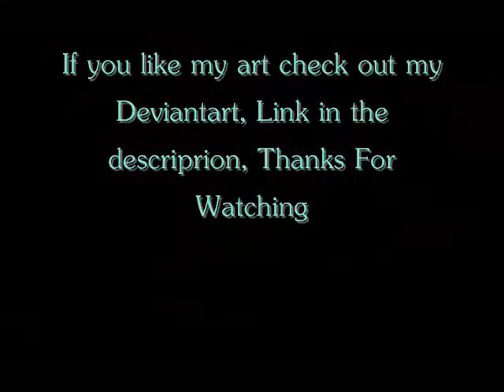Odin May Photoshop Art Gallery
All of the pictures I have done so far, might be missing a few.
Thanks :)